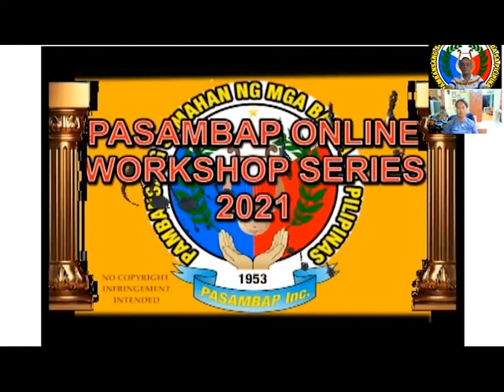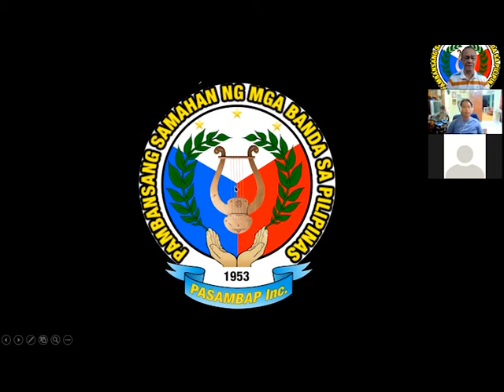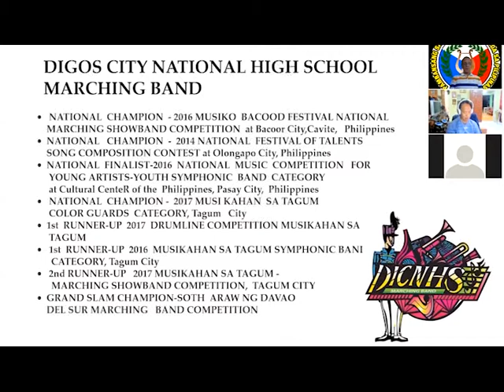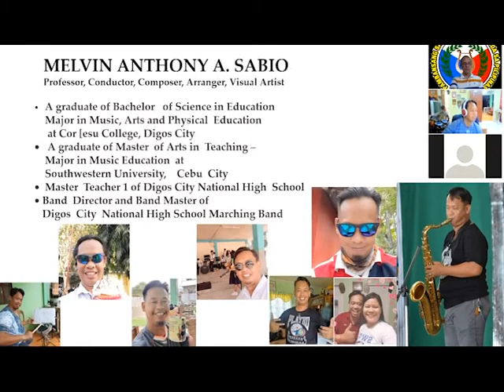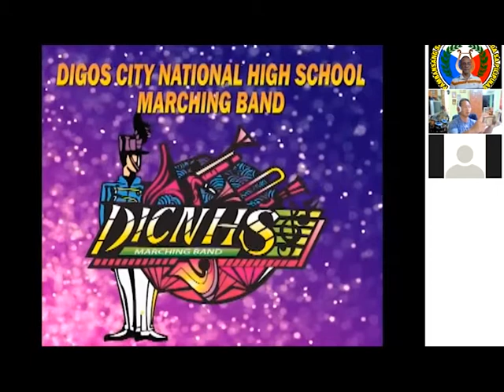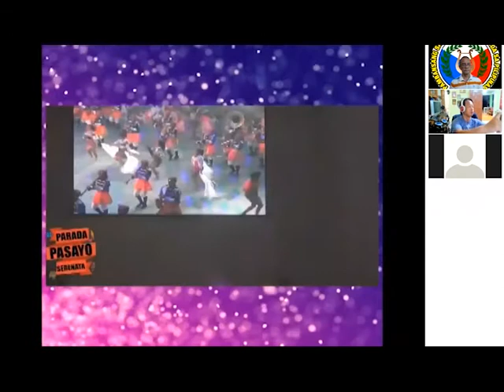34TH PASAMBAP ONLINE WORKSHOP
34TH PASAMBAP ONLINE WORKSHOP
PHILIPPINE BANDS SERIES
"Digos City National High School Marching Band"
Melvin Anthony A. Sabio
March 20, 2021
8:00 PM